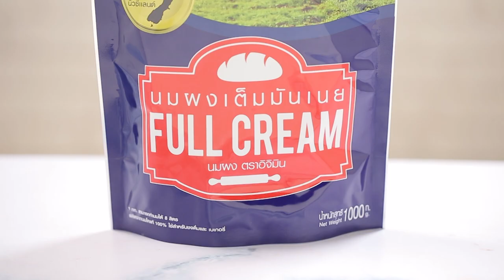คุกกี้ลูกเกด (Sultana Cookie) แจกฟรี! สูตรการทำอาหารโดย อ.ยิ่งศักดิ์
สิ่งที่ต้องเตรียมสำหรับ (คุกกี้ลูกเกด)
แป้งสาลีชนิดพิเศษ    280  กรัม
ลูกเกดเหลือง สำหรับแต่งหน้าคุกกี้
วิธีทำ (คุกกี้ลูกเกด)
1. ผสมแป้งสาลี นมผงเต็มมันเนย ตราอิจิมิน ผงฟู เบกกิงโซดา และ เกลือป่น เข้าด้วยกัน เตรียมไว้
2. ตีเนยสด เนยขาว และ น้ำตาลไอซิง ด้วยความเร็วปานกลาง นาน 3 นาที ลดความเร็วต่ำ เติม ไข่ไก่ และส่วนผสมแป้ง ตีผสมจนเป็นเนื้อเดียวกัน ปิดเครื่อง พักแป้งไว้ประมาณ 15 นาที
3. ตัดแป้งก้อนละ 100 กรัม แบ่งแป้งเป็น 12 ส่วน ปั้นเป็นทรงกลม เรียงบนถาดอบวางลูกเกดลงบนชิ้นคุกกี้ใช้มือกดคุกกี้ให้แบนเล็กน้อย นำเข้าเตาอบที่อุณหภูมิ 350 องศาฟาเรนไฮต์ / 175 องศาเซลเซียส ประมาณ 15 – 20 นาที หรือจนกระทั่งคุกกี้สุก นำออกจากเตา จัดใส่ภาชนะ พร้อมเสิร์ฟ

Line @yingsakfood